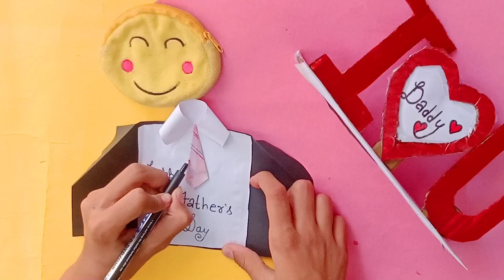Father's day special card 🥳 /father's day gift ideas/fathers day last minute crafts ideas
or jaldi se video ko like kare ! 💚

Friends or family me share kare ! 💜

next video kaisa chaiye ! video ke niche comment kre !  ❤️